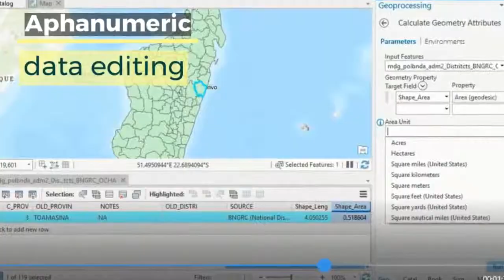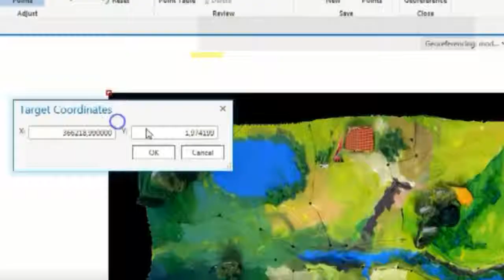ArcGIS Pro | Easy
Learn how to use the tools provided by ArcGIS Pro, starting from scratch.

This course include, the basic of ArcGIS Pro; data edition, methods to selection of spatial data based in attributes and location and creation of bookmarks.    Then, we include digitization of shapefiles, addition and digitizing layers, editing attribute and column attributes.

You will learnt to use symbology within features and labeling of points, lines and polygons.  Includes buffer analyisis, import of Excel data and georeference of images.

To share data you will learn how to share data online and generate final maps.

Includes step by step excercises in the AulaGEO environment.